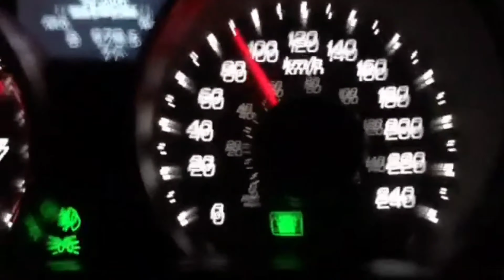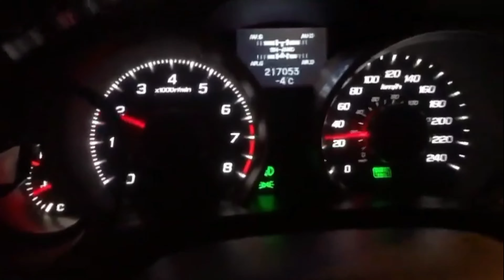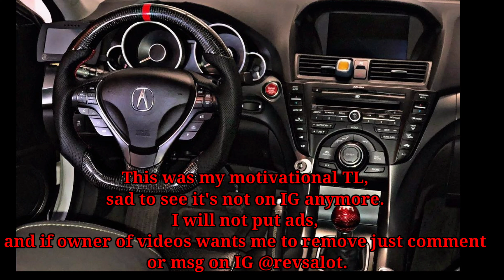Acura TL 6MT SH-AWD Gerzybear Supercharger Kit 420WHP!🔥🔥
This was @rotrextl, which is now sold. I don't think new owner has IG, so I did not have permission to grab these videos since previous owner is no longer active. I hope all is well with previous owner, he was an amazing nice guy. This was my motivational TL, so figured I'd share the motivation.

Contact Gerzybear on FB or IG for more info on kits for your TL.